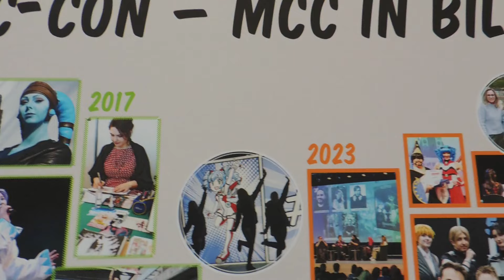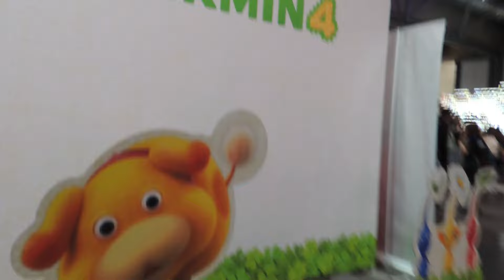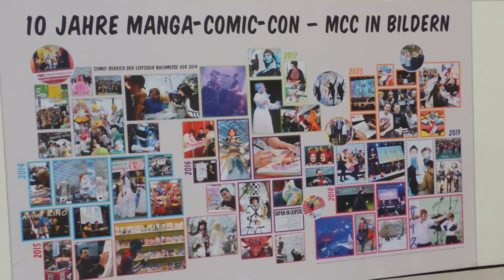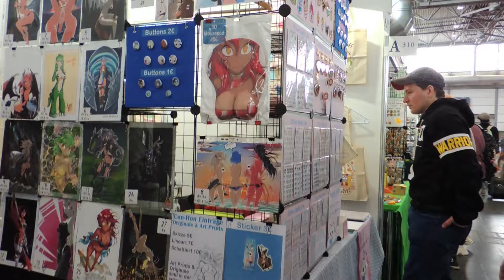Leipziger Buchmesse 2024 Donnerstag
Mein Tag auf der MCC in Leipzig 2024^^